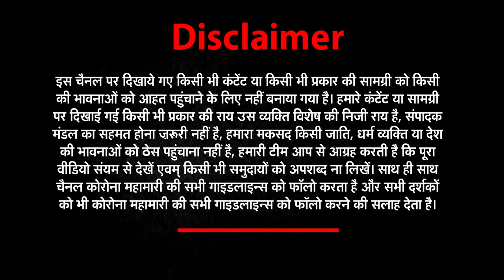Manoj Bajpai हुए Corona Positive | 5 Minutes 25 khabar | Aaj ki badi Khabar | News| 12 March 2021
bengal
झंडा नया है लेकिन मैदान पुराना है - सुवेंदु अधिकारी

corona
पिछले 24 घंटे में सामने आए 23,285 नए मामले
देश में कोरोना वायरस का कहर जारी है पिछले 24 घंटे में देश में 23,285 नए दैनिक मामले सामने आए और वही 117 मरीजों की मौत हो गयी

2021
खट्टर सरकार ने पेश किया बजट
हरियाणा में साल 2021-22 के लिए कुल 1.55 लाख करोड़ रुपये का बजट पेश किया गया है. राज्य सरकार ने प्रदेश में दो फिल्म सिटी बनाने का ऐलान किया है, गुरुग्राम में फिल्म सिटी बनाई जाएगी.

delhi
कोरोना के प्रकोप से लोग परेशान
दिल्ली में कोविड-19 का प्रकोप फिर से बढ़ने लगा है राजधानी में कोरोना के 409 नए मामले सामने आए, जो नौ जनवरी के बाद दर्ज हुए मामलों में अब तक सबसे अधिक है।